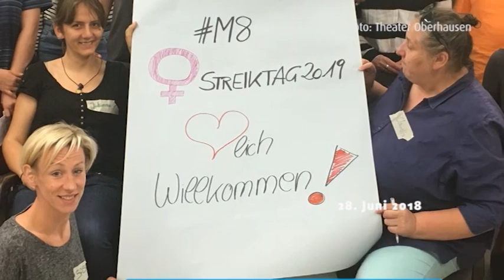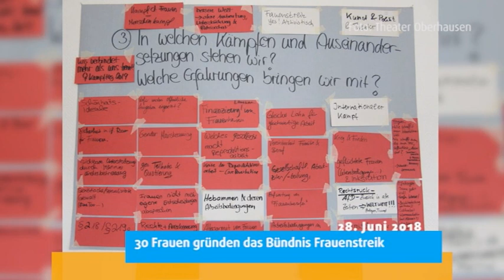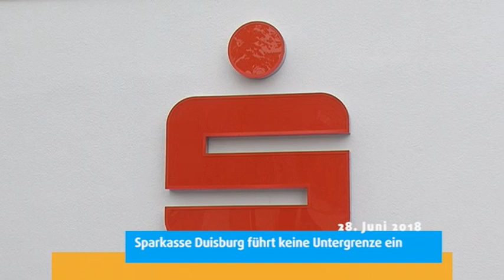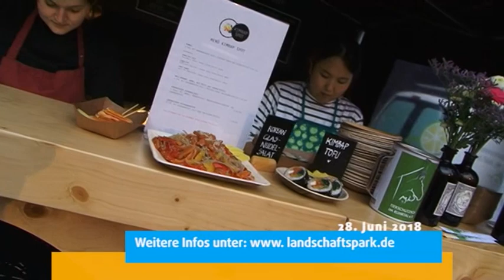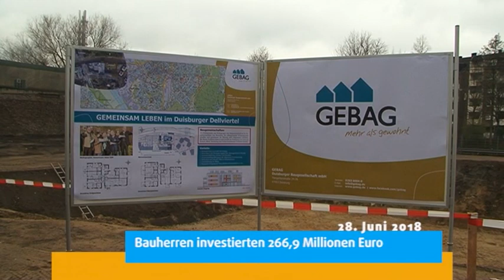STUDIO 47 .nachrichten | 28.06.2018 | BEECKER KIRMES STARTET AM FREITAG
Internationaler Frauenkampftag; 30 Frauen gründen das Bündnis Frauenstreik | Untergrenze an Geldautomaten; Sparkasse Duisburg führt keine Untergrenze ein | Rheinhausen: LKW-Parkplatzsituation; Rainer Bischoff von der SPD stellt Anfrage | Zweite „Nacht der Geschichte“ in Moers; Reservierungen telefonisch unter 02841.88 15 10 | Gewinnspiel um Extraschicht-Feuerwerk; weitere Infos | MSV Duisburg beim TEDi-Cup in Herne; Sitzplatz: 12 Euro / Stehplatz: 7 Euro | Neubau von Wohnungen in Duisburg; Bauherren investieren 266,9 Millionen Euro | Weihnachtsmarkt in Duisburg; Weihnachtsmarkt soll dieses Jahr früher starten | Wetter | Verkehr